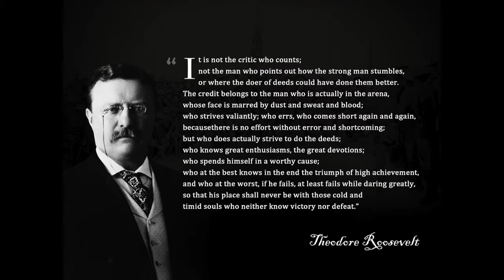Sunday Reflections part 2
I started an Etsy shop!:

$Fetch Rewards
Just click the link below and you’ll get $2 in points when you snap your first receipt.

$Qapital
One of the best apps I've ever used to save money is Qapital!

$Personal Capital
Get $20 when you sign up to use Personal Capital. It's FREE and a great way to keep track of your investments and budget all in one place.